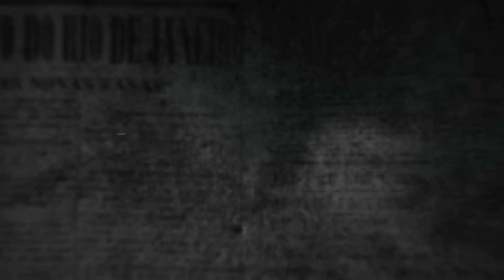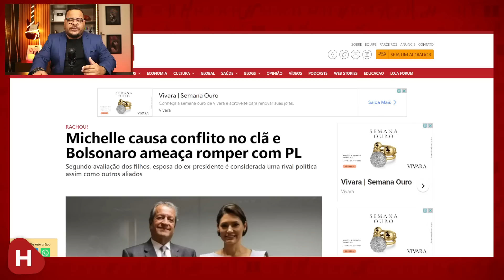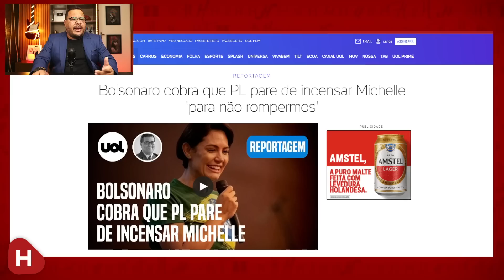CLÃ BOLSONARO odeia Michelle e QUER Flávio Bolsonaro PREFEITO do RIO